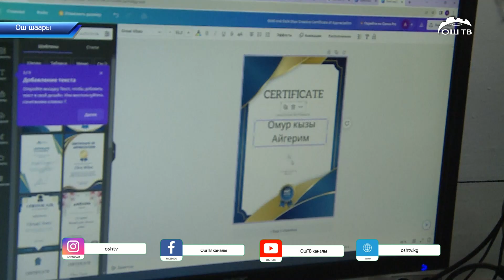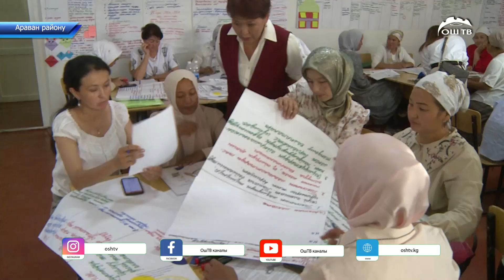Билим берүүнүн сапатын жогорулатууга аракеттер көрүлүүдө